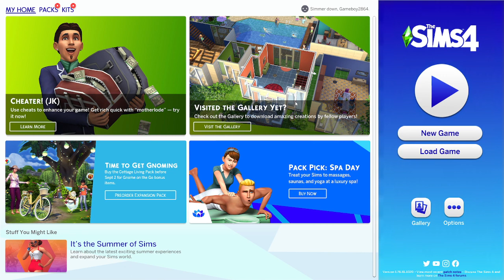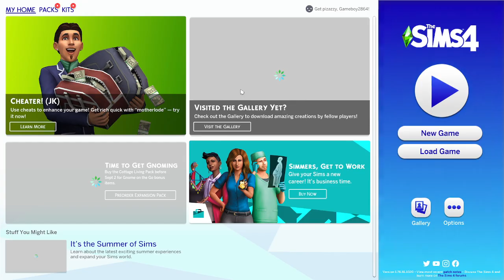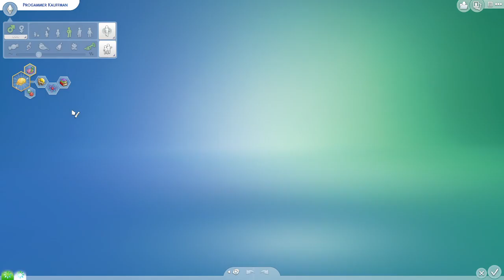The Sims 4: Playthrough #3 |TF2 is down so I am playing this game for now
The Sims has always been pretty addicting to me honestly. The point of many video games is to be able to do things you wouldn't normally be able to do in real life, such as murder, casting spells, seeing new creatures, and setting unbelievable goals. For The Sims, you are able to achieve so much in such a small life span, you can get promotions easily by just working hard, and you can easily master any skill in a matter of in-game days. It may be a life sim, but the reason life sims are so appealing to many people is due to the fact that you still can achieve what isn't normally achievable in life.

Oh yeah, the TF2 servers were also down, so that was the main reason I played this today instead.